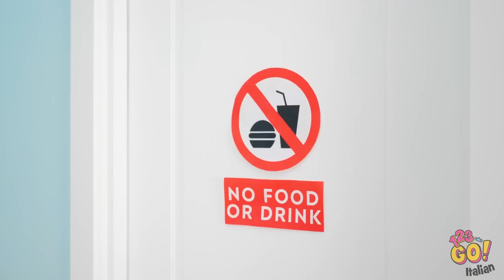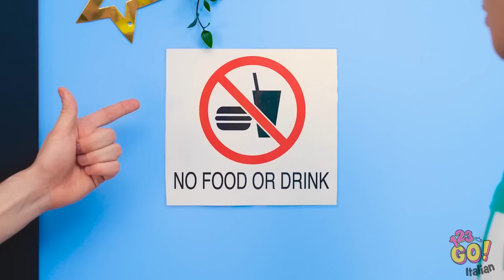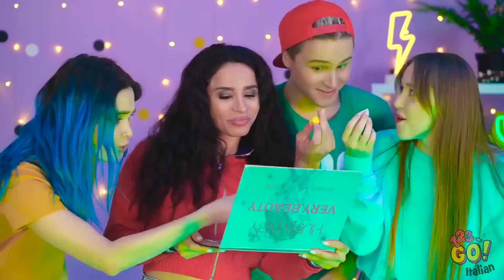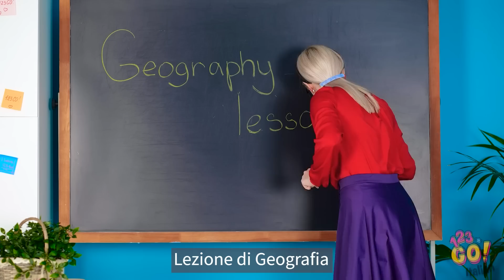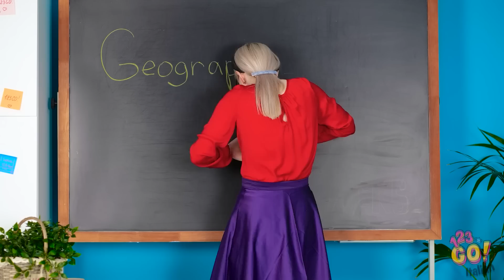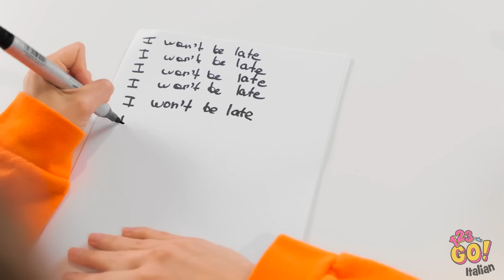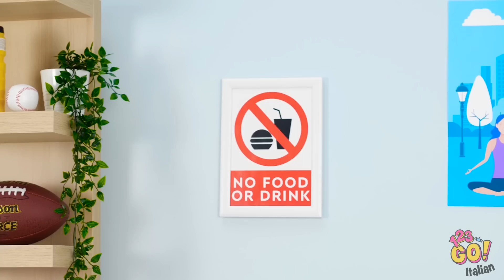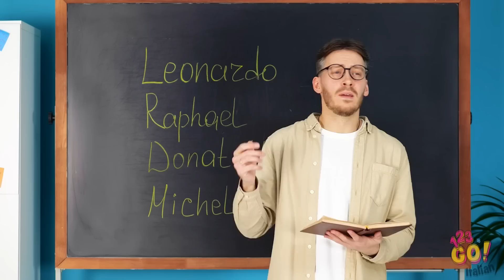COME INTRUFOLARE LE CARAMELLE A SCUOLA || Materiale scolastico commestibile su 123 GO!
Questi trucchi ti hanno fatto venire un po’ di fame? Beh, almeno adesso potrai intrufolare il cibo ovunque!

Condividi questo video con i tuoi amici così che anche loro potranno intrufolare il cibo ovunque!!